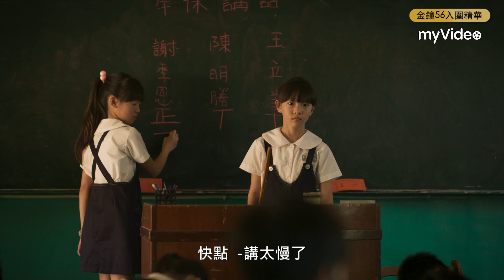金鐘56 ｜李奕樵 羅謙紹 林潔宜《天橋上的魔術師》｜入圍 戲劇節目最具潛力新人獎 ｜myVideo線上看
🎉恭喜 《天橋上的魔術師》 小不點 李奕樵 阿蓋 羅謙紹 大佩 林潔宜🎉
入圍 金鐘56 【戲劇節目最具潛力新人獎】

📖 延伸閱讀｜
金鐘56入圍大贏家！回顧年度台劇《天橋上的魔術師》值得得獎的 6 個瞬間

影片來源: 公視

1985年夏天，國小四年級的小不點是中華商場皮鞋店的小兒子，生意囝仔一張嘴花蕊蕊，每天都會去天橋上擺攤賺零用錢。這天，商場裡來了一個神秘魔術師，他有一個聚寶盆、一隻散發彩色光芒的斑馬，還會變好多神奇魔術。小不點崇拜魔術師，他買了魔術道具每天練習。與此同時，越來越多商場裡的少男少女們遇到這個神秘魔術師；而每次看過魔術的人，都會得到改變一生的神奇力量⋯。

導演： 楊雅喆
演員： 莊凱勛 、 朱軒洋 、 宋柏緯 、 萬芳 、 温貞菱 、 盧以恩 、 孫淑媚 、 初孟軒 、 楊大正